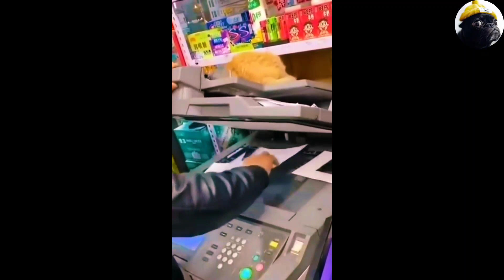Funny animals - Funny cats / dogs - Funny animal videos